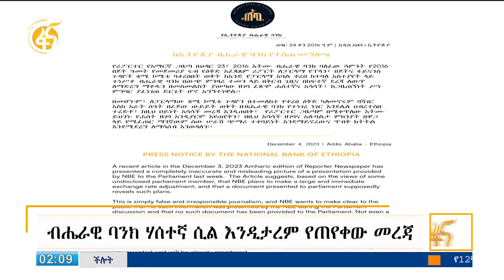ብሔራዊ ባንክ እንዲታረም ሲል የጠየቀው መረጃ